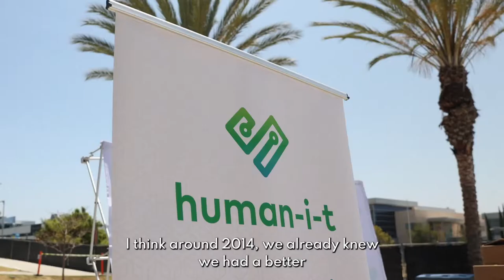Becoming "Human-I-T" in 2014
In 2014, we commenced our first rebrand from Computers for a Cause to human-I-T. To us, this new brand spoke more accurately to the vision we'd set for ourselves and the scope of services we offered in service of that vision.

Though we've since gone through another rebrand, one thing has stayed the same between all three iterations of our organization: our unyielding commitment to empowering everyone with the digital tools, resources, and support they need to unlock their full potential.